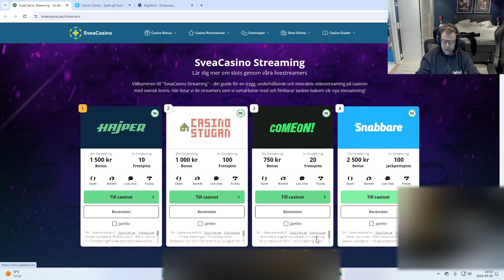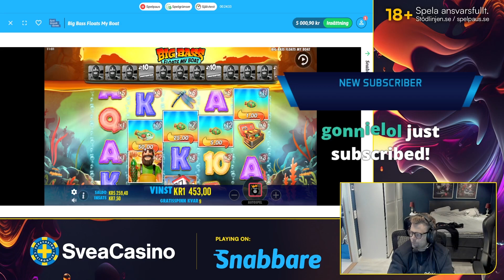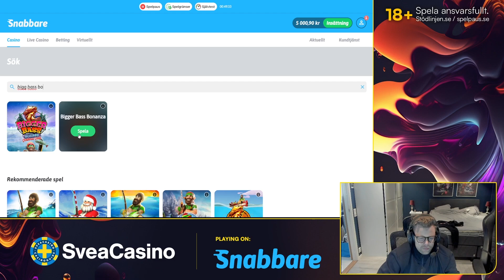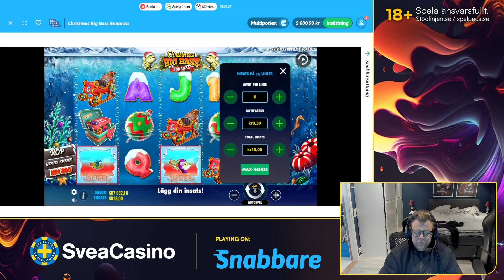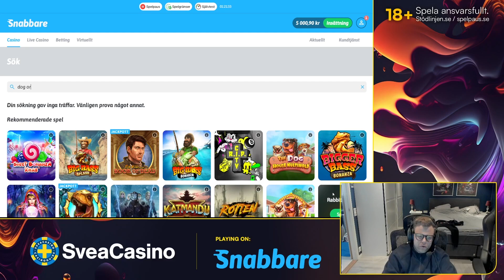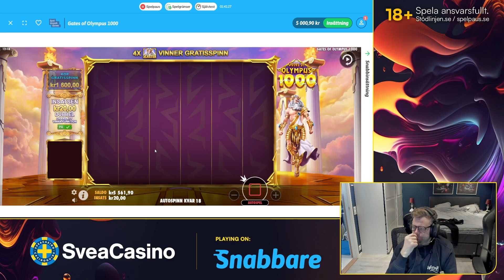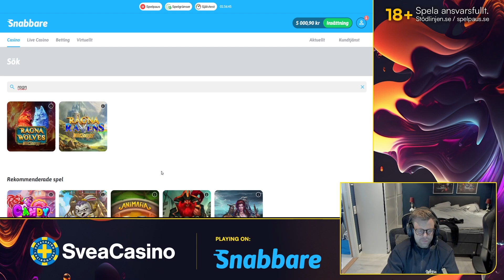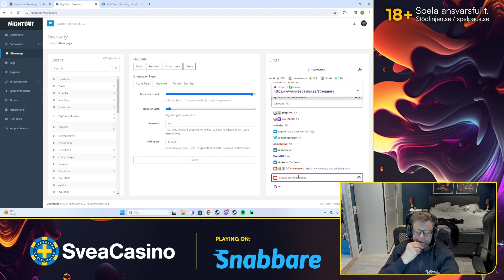Blir det någon KLONK för WerreN idag? - NR0076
Det har blivit dags för avsnitt 76! WerreN är tillbaka och nu är det dags att ta reda på om Snabbare kan bjuda på klonk.

00:00 Intro
00:21 Big Bass Floats My Boat
20:09 Big Bass Bonanza
34:09 Christmas Big Bass Bonanza
50:18 Big Bass Splash
01:06:06 The Dog House Dog Or Alive
01:19:16 Gates of Olympus 1000
01:29:48 Viking Forge
01:41:13 Big Bass Day At The Races

18+ | Spela ansvarsfullt| Stodlinjen.se| Spelpaus.se|